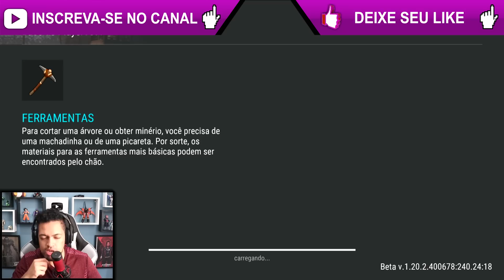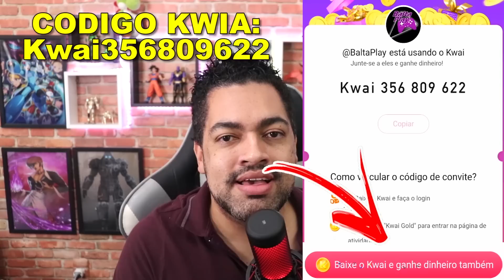ESSA FOI PIIIIIII INVASÃO DUPLA - Last Day On Earth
►►►►FAZ UM PIX E FALE COM O BALTA

►►USE O CODIGO NO KWAI PARA GANHAR DINHEIRO:
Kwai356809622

►►CÓDIGO TIK TOK PARA GANHA DINHEIRO:
J0142737